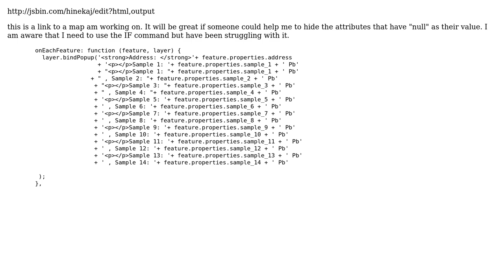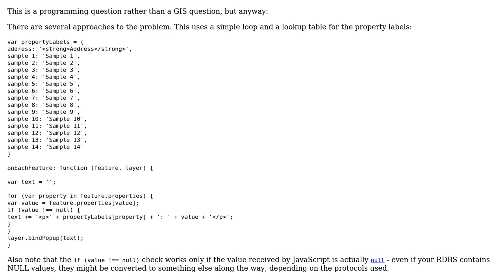GIS: hide attribute with null value using leaflet (2 Solutions!!)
GIS: hide attribute with null value using leaflet

With thanks & praise to God, and with thanks to the many people who have made this project possible! | Content (except music & images) licensed under CC BY-SA | Music | Images & others | With thanks to user IvanSanchez user Hicham Zouarhi user bani214 and the Stack Exchange Network Trademarks are property of their respective owners. You are responsible for your own actions.